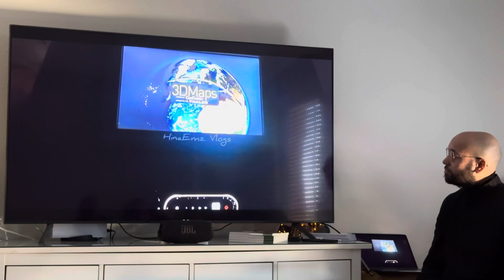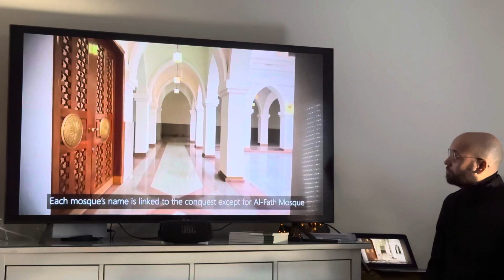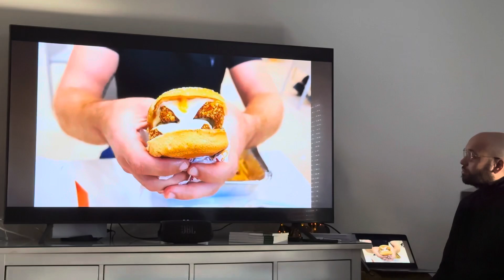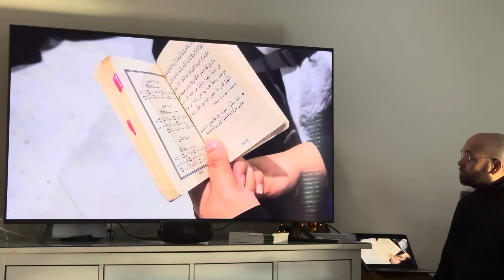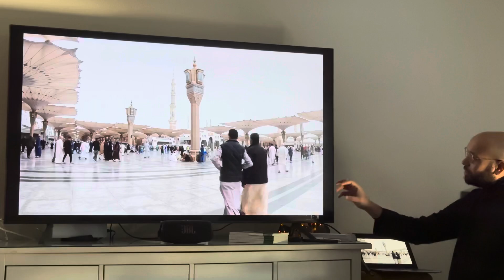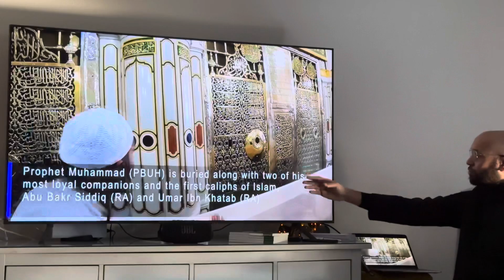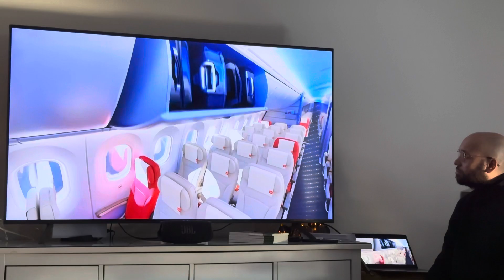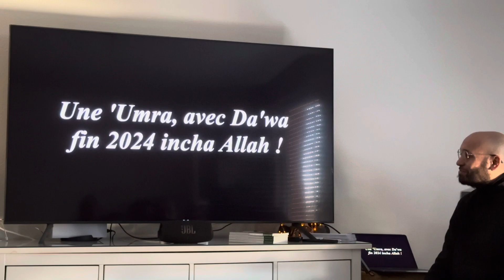Le film - Une ´Umra avec Da’wa